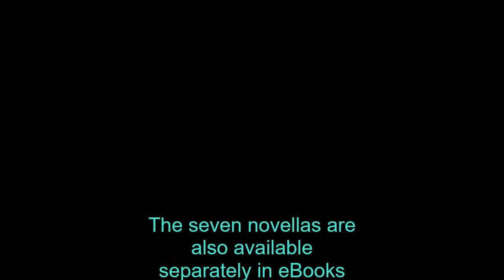Why do we like to read short stories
Why do people like to read short stories?
Short stories and novellas have become increasingly popular among readers in recent years. These stories provide readers with a quick escape, allowing them to relax and unwind in just a short amount of time.